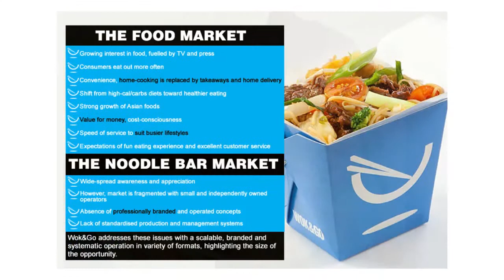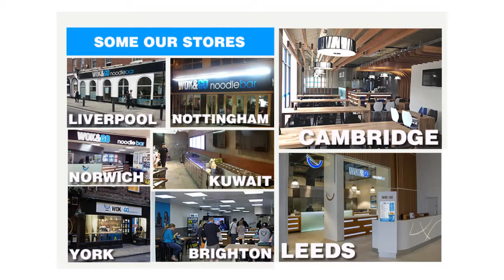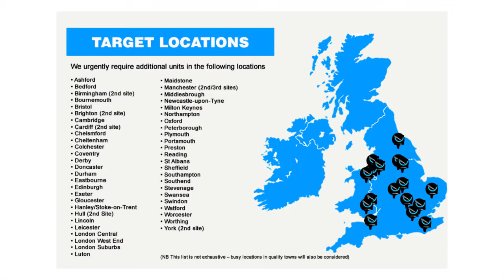Wok&go Soapbox Presentation